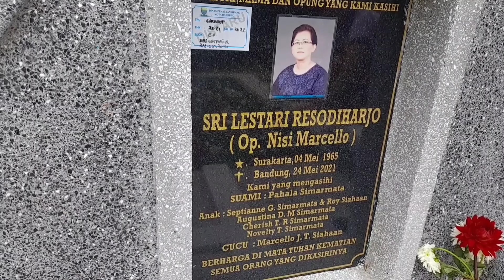The Family of God